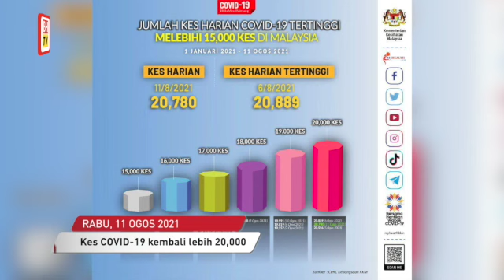Kes COVID-19 kembali lebih 20,000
PUTRAJAYA: Jumlah kes harian COVID-19 kembali melebihi 20,000 apabila 20,780 kes baharu dilaporkan hari ini.

Ketua Pengarah Kesihatan, Tan Sri Dr Noor Hisham Abdullah, berkata pertambahan kes itu menjadikan jumlah kumulatif kes di negara ini meningkat kepada 1,320,547 kes.